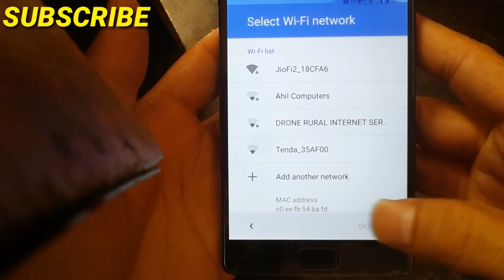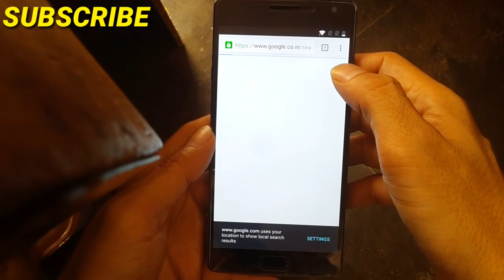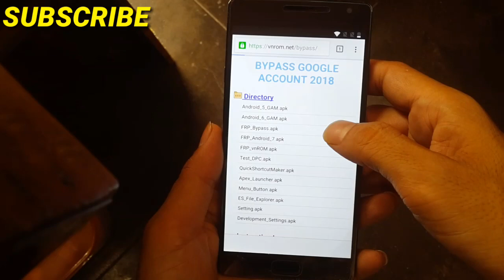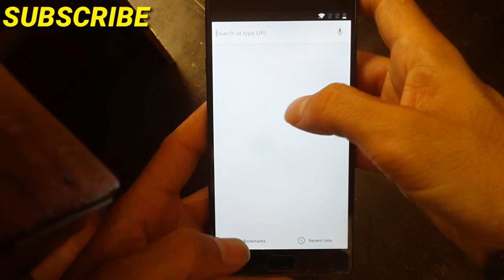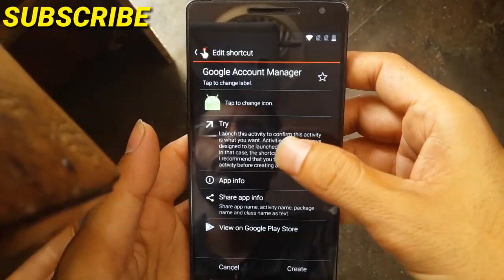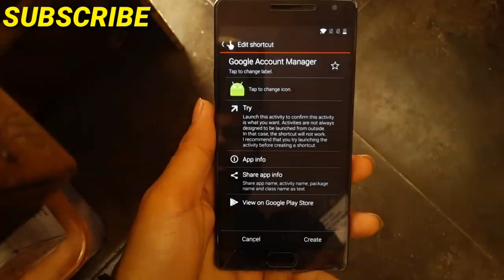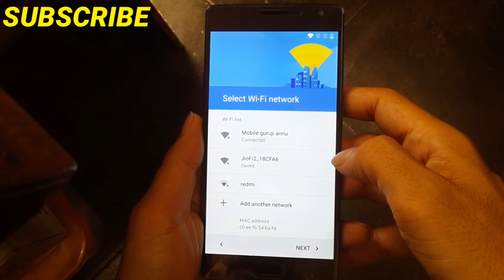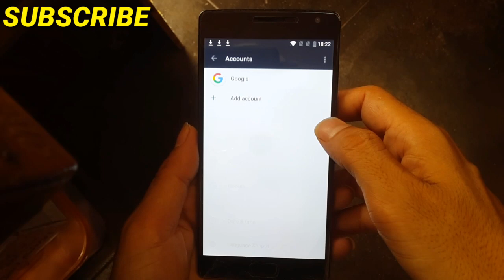Oneplus2 a2003 frp bypass 6.0 remove easy solution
one plus 2 a2003 frp bypass